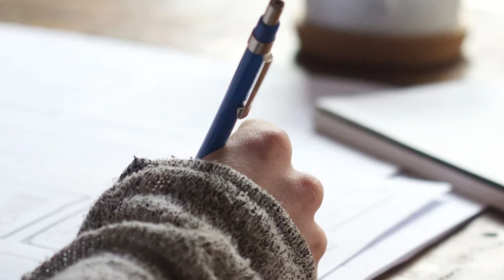Wife Gift a Car to His Husband on His Second Marriage | ARYTeams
ary aryteams aryteam Wife Gift a Car to His Husband on His Second Marriage | ARYTeams